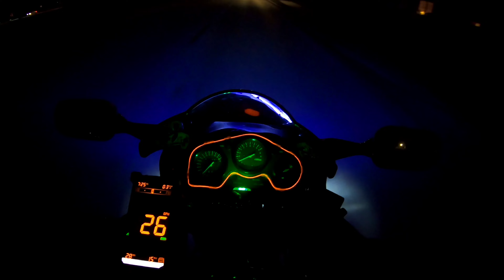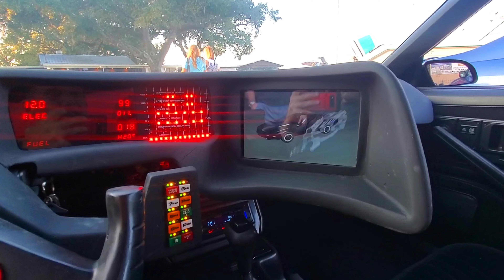KITT From Knight Rider Signed By Sid Knight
The Official I Fix Shet Facebook page

To ask questions and Receive help or just partake in the group activities